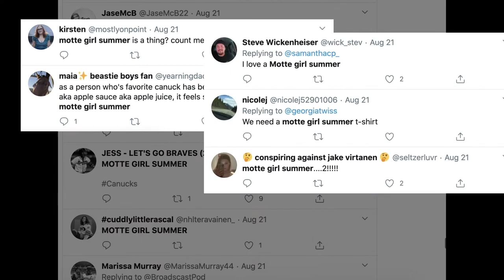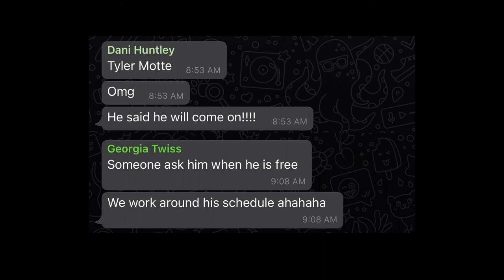Broadscast x Tyler Motte Interview Promo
Listen to Episode 13: Motte Your Average Episode NOW wherever you get your podcasts!